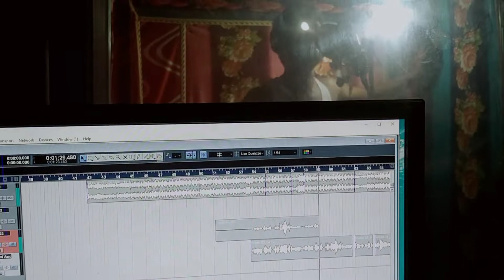Bhakti Song Ricarding Suraj Surila Bolele Koyaliya